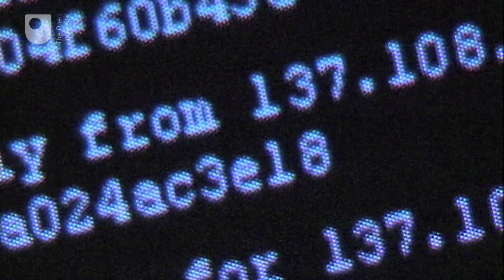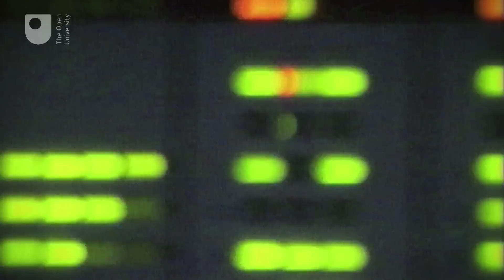Introduction to Cyber Security - free online course at FutureLearn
"Introduction to Cyber Security' is a free online course by The Open University on FutureLearn.com

We shop online. We work online. We play online. We live online. As our lives increasingly depend on digital services, the need to protect our information from being maliciously disrupted or misused is really important.

This free online course will help you to understand online security and start to protect your digital life, whether at home or work. You will learn how to recognise the threats that could harm you online and the steps you can take to reduce the chances that they will happen to you.

With cyber security often in the news today, the course will also frame your online safety in the context of the wider world, introducing you to different types of malware, including viruses and trojans, as well as concepts such as network security, cryptography, identity theft and risk management.